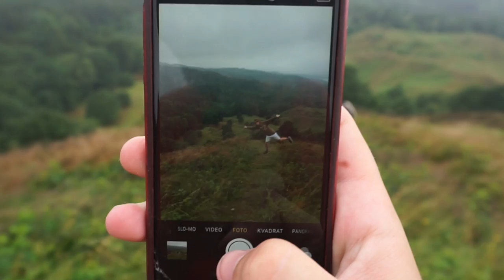STJÆLER CYKEL FRA LILLEPIGE!